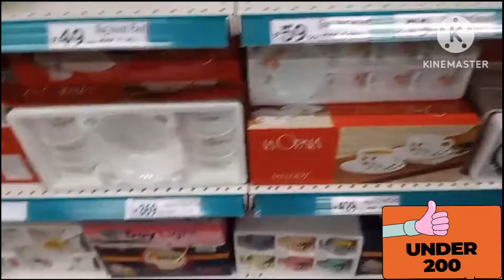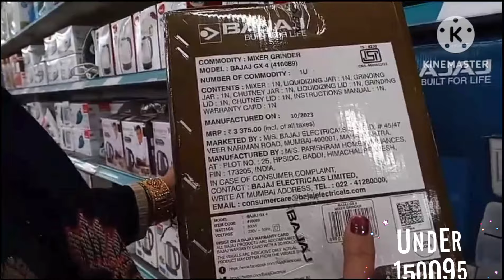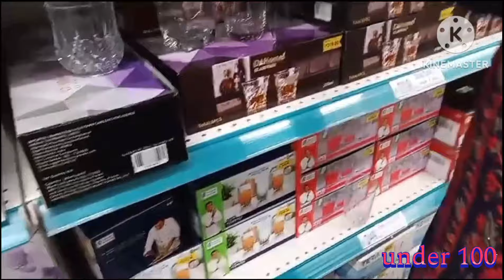😍D MART,D,I,Y, Store Clearance sale offers upto 60% off,kitchen & steel household items,storage rack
D,I,Y Store kitchen products | D,I,Y Stainless steel Cookware set
D,I,Y today offers New kitchen products |
D mart Latest kitchen products|™ D mart steel , Non stick, cookware, Glass container, Online available) D mart online facility is available
D mart supperstore kitchen products buy one get one free offers |
 Unique and new products  buy one get one free

Address - 1/COM-1, 4,1/5, SHREE KRUPA COMPLEX, Awas Vikas Ambedkar Puram, Kalyanpur, Kanpur, Uttar Pradesh 208017

Address -  KarolBagh Delhi
Address -- bangalore siddapura Kundhanahalli
thak you  for asking your valuable question
please keep supporting me .,
kitchenorganisation​ d mart shopping mall
dmart tour
dmart stationary
dmart clothing dmart summer new arrivals dmart offer 2023-24 Smart Bazaar shopping offer buy one get one free
D mart offers 2023-24 | All kitchen products and home items 80% off | Dmart offers today |
Reliance Smart supperstore kitchen products buy one get one free offers |
Reliance super store 2023-24 offer buy one get one free